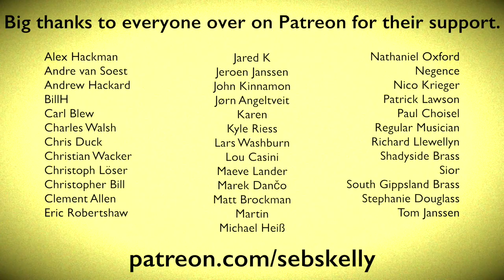Fleetwood Mac - The Chain Brass Quintet Arrangement with sheet music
ah no my house is on fire

Instruments used Left to Right:
Trumpet | Solo Horn | Flugelhorn -2 octaves | Soprano Trombone -1 octave | Flugelhorn/Trumpet
Recorded with a C414B
Music written in Dorico Pro 3